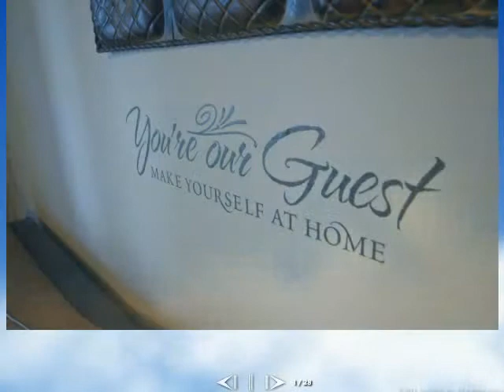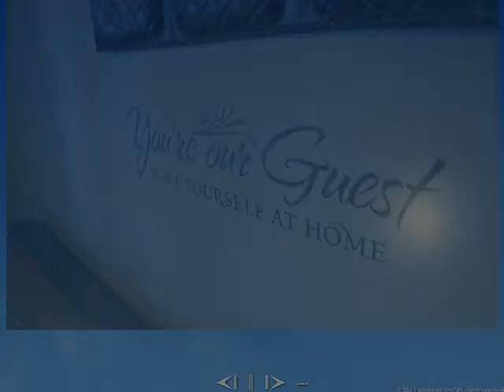TGI Corporate Housing.avi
This elegant executive corporate apartment home is located in North Charleston, SC close to the Charleston Internationl airport, Charleston Airforce, the new Boeing facilities and Naval Weapon's Station and are just 15/20 minutes away from downtown Charleston and area beaches. We have properties are located in Hanahan and North Charleston, which are nestled between Summerville, Goose Creek and Charleston and only 5 minutes from each city. Our homes are beautifully and tastefully decorated and offer a peaceful environment. You will find that our properties are the perfect home away from home.

This beautifully appointed apartment home has 2 bedrooms and 2 bathroomse, which can be set-up as a 1 bedroom with office or a 2 bedroom apartment. The master bedroom has an attached bathroom. This apartment home boasts a fully equipped designer kitchen with grantie countertops and a large granite island that seats two and is open to the dining and living room areas. The dining room area seats four. The living room area has a large leather sectional sofa and a large flat screen TV.
Kitchen Features:
Refrigerator, Stove, Microwave, Dishwasher, Coffee Maker, Toaster, Garbage Disposal, Blender, Can Opener, Pots, Dishes, Utensils, Eat-in, Counter, Designer Gourmet Cook's Kitchen & Granite Countertops

Laundry Features:
Washer/Dryer, Ironing Board, Linens, Towels & Iron